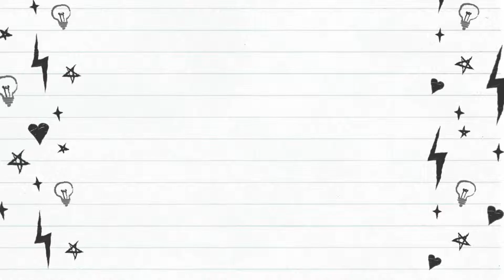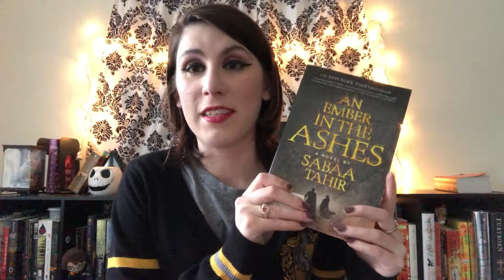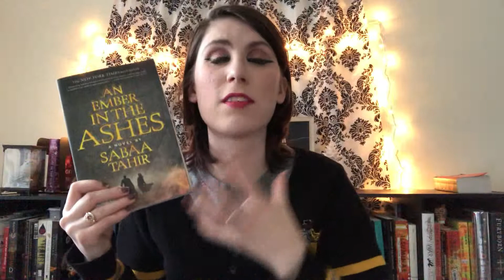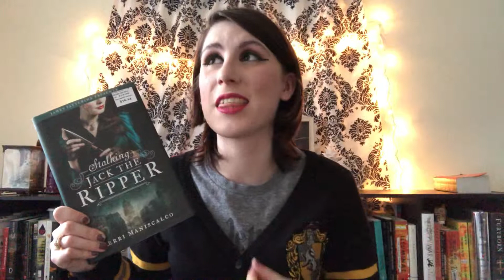Books That Make Me Want to be a Better Writer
Here are some stories that have made me think about being a better writer in the future!